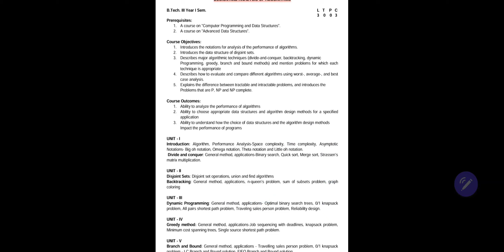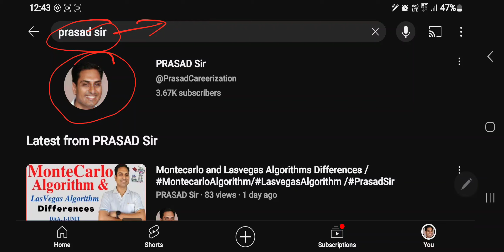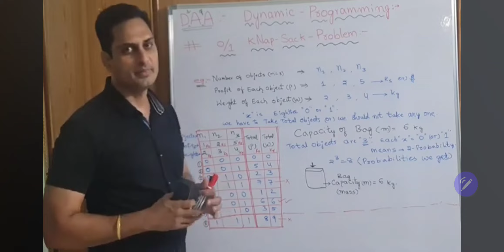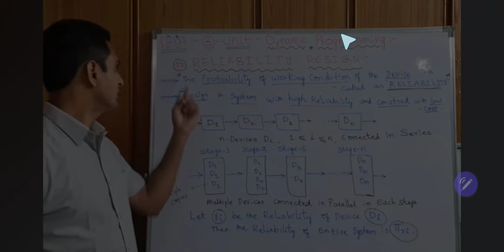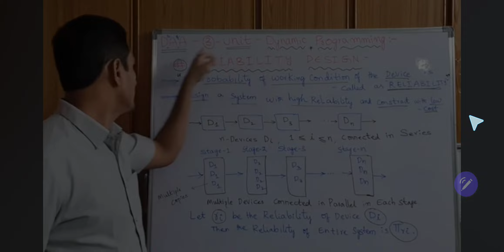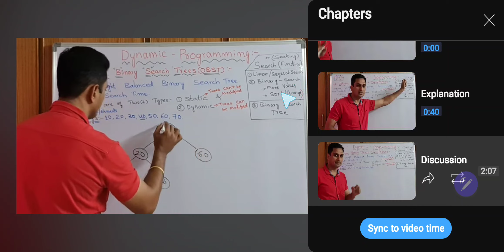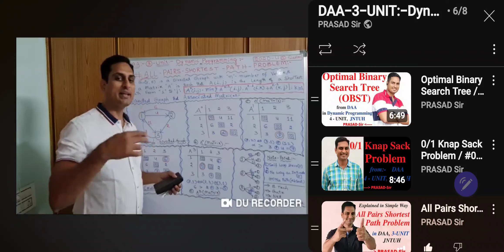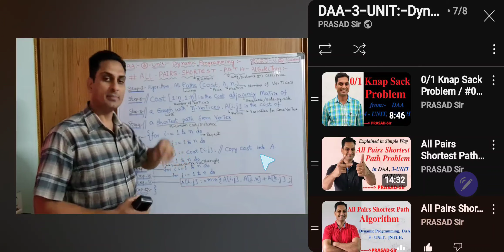DAA-3-UNIT:-ALL Important Long & Short Questions and Answers/DAA3UnitImportantQuestions/PrasadSir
Here in this Video, I explained about *"DAA(DesignandAnalysisofAlgorithms)-3-UNIT:-ALL Important Long & Short Questions & Answers"* and Rectified Confusions & given so many Tips & Tricks for Exams.